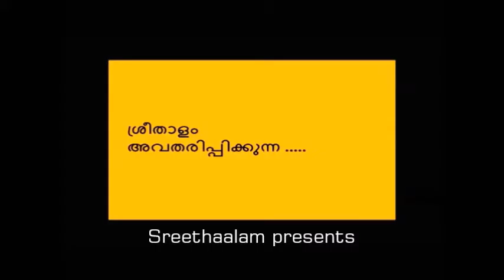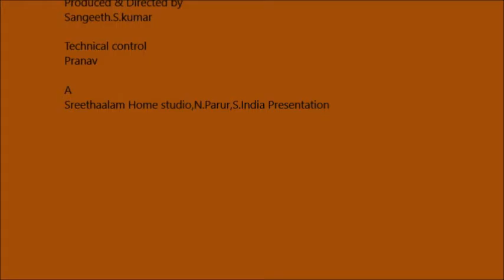Innumente Kannu neeril-Cover-Dr.M.S.Sreekumar